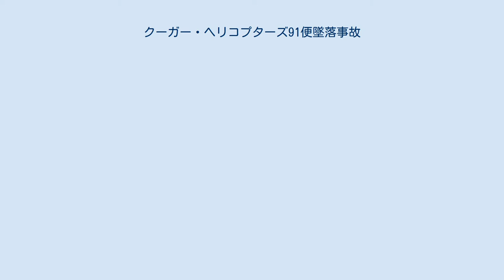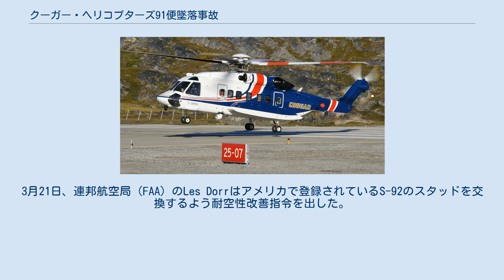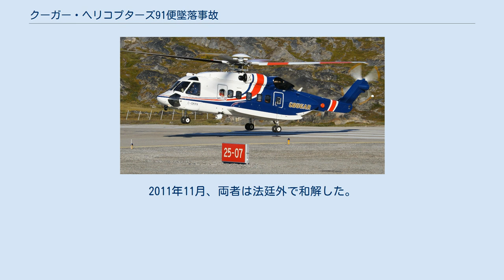クーガー・ヘリコプターズ91便墜落事故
ニューファンドランド・ラブラドール州の交通
クーガー・ヘリコプターズ91便墜落事故は、2009年3月12日にカナダのニューファンドランド島付近で発生した航空事故である。
セントジョンズ国際空港からシーローズ FPSOへ向かっていたクーガー・ヘリコプターズ91便（シコルスキー S-92A）がメイン・ギアボックスの故障により大西洋に墜落した。
 事故機のシコルスキー S-92A（C-GZCH）は、製造番号920048として2006年に製造された。
搭載されていたのはゼネラル・エレクトリック CT7ターボシャフトエンジンで、2007年4月12日からクーガー・ヘリコプターズの機材として登録されていた。
 91便はセントジョンズ国際空港から315km離れたシーローズ FPSOまでを約90分で結ぶ定期便だった。
乗客はホワイトローズ油田とハイバーニア油田で働く労働者だった。
機長はマシュー・デイビスで、副操縦士はティム・ラヌエットが務めていた。
 NDT9時40分、パイロットは管制官に油圧を喪失したことを伝え、メーデーを宣言した。
9時48分、91便はセントジョンズ国際空港へ引き返す途中で大西洋に墜落した。
墜落から25分後、PAL航空の航空機が反転した状態で浮かぶ機体を発見した。
残骸はその後、水深178mの地点に水没した。
 事故当時の天候は良好で、水温は0度、波の高さは2-3m、風速は20ノット (37 km/h)だった。
洋上飛行を行うヘリコプターでは不時着水後の低体温症を防ぐため、サバイバル・スーツを着用することとなっていた。
しかしサバイバル・スーツの非常用位置指示無線標識装置から送信された位置情報は受信されなかった。
 91便には18人の乗員乗客が搭乗していた。
唯一の生存者は骨折などの怪我を負い重傷で、セントジョンズの病院に搬送された。
生存者の捜索にはカナダ軍、カナダ沿岸警備隊、PAL航空などがあたった。
 カナダ運輸安全委員会（TSB）は、2機のROVを搭載したアトランティック・オスプレイを使い残骸の回収を行った 。
機体は横倒しの状態で、胴体下部にはほとんど損傷が無かった。
しかし、他の部分は大破しており、残骸の回収は困難を極めた。
そのため、まず乗員乗客の遺体回収が優先された。
ROVで撮影された映像から、機内に10体から13体の遺体があることが判明した。
3月14日から15日にかけて9体の遺体が回収された。
3月17日、TSBはフライトデータレコーダー（FDR）とコックピットボイスレコーダー（CVR）に加えて、全ての遺体が回収されたと発表した。
回収されたFDRとCVRはオンタリオ州のオタワに送られた。
3月18日、91便の残骸を乗せたアトランティック・オスプレイはセントジョンズに帰還した。
3月19日までに残骸は80%が回収され、3月26日までには95%が回収された。
 回収された残骸にはチタン製のスタッドが含まれており、TSBはこれをギアボックスのオイルフィルター・アセンブリだと判断した。
このスタッドに関して機体の製造会社のシコルスキー・エアクラフトは推奨事項を発行していた。
これは、2008年8月にオーストラリアで発生した緊急着陸を受けてのもので、スタッドを1年または飛行時間1,250時間を目安に交換するよう推奨していた。
3月21日、連邦航空局（FAA）のLes Dorrはアメリカで登録されているS-92のスタッドを交換するよう耐空性改善指令を出した。
FAAは以前にもギアボックスに関する耐空性改善指令を出していた。
 3月23日、シコルスキーは交換用のスタッドをS-92を保有する航空会社に配布し、91機のうち50機で交換が完了したと発表した。
FAAは交換が完了していないS-92の飛行を停止し、追加の緊急耐空性改善指令を出した。
 3月26日、TSBは会見で油圧の喪失はスタッドの破損が原因である可能性が高いと述べた。
最後の瞬間、91便は毎分1,000フィート (300 m)の降下率で海面に激突した。
また分析から、墜落時には20gが生じたことが判明した。
 S-92は、2003年に潤滑油の喪失を想定したテストで不合格だった。
その後、潤滑油の流失が起きやすいオイルクーラーの設計を見直し、テストをクリアした。
この...